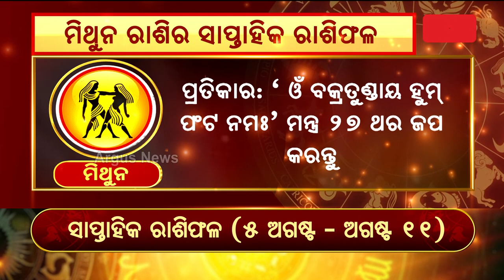Bhagya Bhabisyat || ମିଥୁନ ରାଶିର ସାପ୍ତାହିକ ରାଶିଫଳ